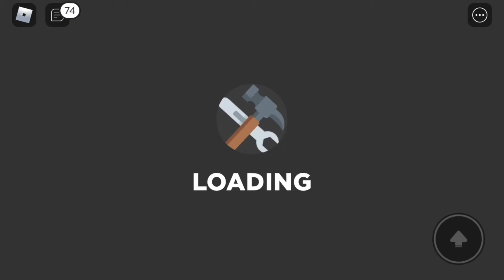Roblox Build Battle